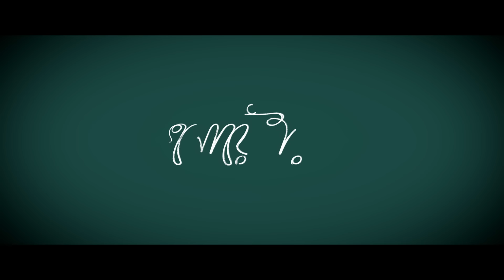Preme Pora Baron | Full Song | Sweater | Ishaa | Lagnajita | Bengali Movie | 29 Mar 2019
But truly, the way the song has been been knitted, we assure that you can't help falling in love. Presenting Preme Pora Baron, in the mesmerising voice of Lagnajita Chakraborty, penned and composed by Ranajoy Bhattacherjee.

Sweater is releasing on 29th March 2019

Song name: Preme Pora Baron

Music composer - Ranajoy Bhattacharjee
Lyrics - Ranajoy Bhattacharjee
Music arrangement,programming and music production - Ranajoy Bhattacharjee
Recorded by Neel Basu at Sonic Solution Studio.
Mixing and mastering - Anirban Ganguly

Movie Credits:

FILM: Sweater
PRAMOD FILMS PRESENTS
A PSS ENTERTAINMENTS PRODUCTION
IN ASSOCIATION WITH P&P ENTERTAINMENTS

PRODUCED BY: PRATEEK CHAKRAVORTY, SOUMYA SARKAR, ANIMESH GANGULY
SWEATER
Based on ‘Wool Kaata’ a short story by Joeeta Sengupta
A film by: SHIELADITYA MOULIK
ASSOCIATE PRODUCER: SUDIP MUKHERJEE
EXECUTIVE PRODUCER: SOUVIK
CINEMATOGRAPHY: UDAY SINGH MOHITE
SCRIPT: SHIELADITYA MOULIK
LYRICS: ANINDYA CHATTERJEE, TAMOGHNA CHATTERJEE, RANAJOY BHATTACHARJEE
PLAYBACK SINGERS: RUPANKAR BAGCHI, ANINDYA CHATTERJEE, LAGNAJITA CHAKRABORTY, IMAN CHAKRABORTY, KEKA GHOSHAL, RANAJOY BHATTACHARJEE
EDITOR: SUJAY DATTA RAY
BACKGROUND SCORE: RANAJOY BHATTACHARJEE
ART DIRECTOR: AMIT CHATTERJEE
ASSOCIATE DIRECTOR: ARITRA CHATTERJEE
COSTUME DESIGN: ELIZA BHOWMICK
PRODUCTION MANAGER: KANCHAN BHATTACHARJEE
ASSISTANT DIRECTORS: SUMAN MUKHERJEE, PATHIKRIT NANDY, UTPAL PAUL, SAMARPITA KUNDU
ASSISTANT CINEMATOGRAPHER: SHOBHIK MALLICK
SOUND DESIGN & FILM MIX: TIRTHANKAR MAJUMDAR (TITO)
POST PRODUCTION HEAD: TINNI CHOWDHURY
MEDIA CONSULTANT: RANAJIT DEY
SOCIAL MEDIA MARKETING: SHERYA MITRA, APURBA BOSE
TITLE DESIGN: ESKAY DIGIVFX
COLORIST: SOUMALYA MALLICK
PROMO: S.K.
VFX: ESKAY DIGIVFX
DI STUDIO: SS AUDIO VISUAL
PUBLICITY DESIGN: EKTA